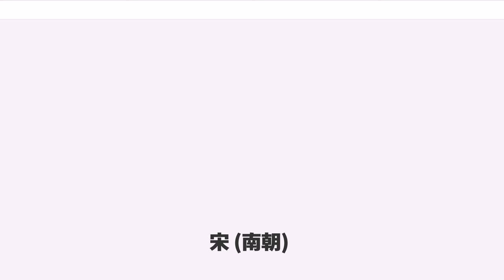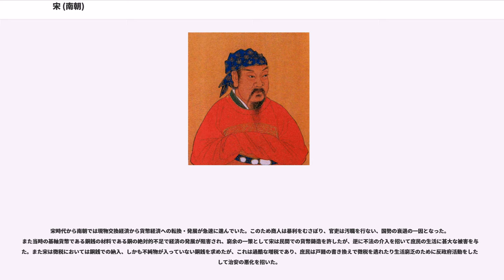宋 (南朝)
宋（そう、420年 - 479年）は、中国南北朝時代の南朝の王朝。周代の諸侯国の宋や趙匡胤が建てた宋などと区別するために、帝室の姓を冠し劉宋（りゅうそう）とも呼ばれる。首都は建康（現在の南京）。

宋を建国する劉裕は東晋北府の劉牢之配下の参軍であったが、孫恩の乱鎮圧で功績を立てて台頭する。403年12月、東晋領の荊州に基盤を置く西府軍を握る桓玄が安帝を廃して帝位に即位し、楚を建国した。そして桓玄により北府軍団は圧迫されて劉牢之は憤死し、これに憤激した北府軍団は劉裕を擁して結集し404年3月、建威将軍だった劉裕は反撃して最終的に蜀に逃れる桓玄を敗死させた。

劉裕は安帝を復位させ、車騎将軍として実権を握った。劉裕は積極的に外征を行い、410年2月には南燕を滅ぼし、南燕皇帝慕容超を処刑した。だが劉裕の留守を衝いて、孫恩の残党が水路から建康に迫って何無忌や劉毅の東晋軍を破ったため、劉裕は迅速に帰還して石頭において残党軍を破り、411年には広東に逃れていた残党軍を殲滅した。

また416年には後秦を攻めて洛陽を奪取し、さらに西進して417年には長安を攻め落として後秦を滅ぼした。ただこの際にも建康の留守を任せていた参謀の劉穆之が急死したため、江南に不測の事態が起きる事を恐れた劉裕は建康に帰還し、奪った領土も大半が華北の異民族政権に奪取される事になった。

とはいえ、これらの功績を背景にして劉裕は安帝を殺害し、新帝に弟の恭帝を擁立した。そして420年に劉裕（高祖武帝）は恭帝から禅譲を受けて、宋王朝を開き、劉裕は武帝となった。

東晋以来、貴族勢力が強かったものの、貴族勢力との妥協のもと武帝は政治を行なった。武帝は在位からわずか2年後の422年に崩御した。武帝の死後、長男の少帝が第2代皇帝となるが、この少帝は遊興に耽って節度が乏しかったために宋は乱れ、滑台・虎牢などの領土が北魏に奪われた。このため424年に徐羨之・傅亮・謝晦らによって廃位され、第3代皇帝には弟の文帝が擁立された。文帝は先帝を廃立した徐羨之ら3名を殺害し、名門貴族の王華・王曇首・殷景仁らを重用して政務を行なった。この文帝の30年の治世は元嘉の治と呼ばれて国政は安定した。

430年、文帝は前年から北魏軍が柔然を攻めたのを見て河南に北伐軍を差し向けた。当初は河南4鎮（洛陽・滑台・虎牢など）を奪取したが、やがて北魏軍の反撃を受けて全て奪い返された。431年1月、宋の名将檀道済が滑台を再び奪い、さらに北魏軍を破って優位に戦況を進めたが、兵糧不足により撤退し、奪った領土も北魏に再度奪われた。この後、北魏の申し出で宋は和睦した。その後、文帝は北魏と使者を交換して親善に務めて両国間は平和になり、国内では富国強兵が図られた。また宋の南方を脅かした林邑を442年に討伐した。

しかし宋では文帝の安定した治世といわれながら、436年3月に名将檀道済が文帝により誅殺され、442年には後仇池の楊難当に攻められ（これは追い返した）、北魏は華北を統一して南下の気配を示すなど、次第に状況は不穏になりだした。445年には北魏の武将蓋呉が宋に降伏したが、北魏は直ちに鎮圧してこれ以降は両国間で小競り合いが発生しだした。

449年に北魏が柔然を攻めると、450年1月に文帝は国内の安定を背景にして貴族の賛同を得て北伐を行なうが、当時の宋軍は元嘉の治のために泰平に慣れきり非力であり、逆に北魏は太武帝の下で周辺諸国を併呑した軍事強国であったため、宋軍は北魏軍に敗れて北魏軍50万の大軍の侵攻を建康の手前まで受ける事になった。この時は太武帝の皇太子問題などが再燃したため北魏軍は北に帰還したが、対北魏戦線の宋領などはこの侵略と略奪で荒廃し大量の物的・人的資源を失った。この北魏の侵攻で宋の国力は衰退し、文帝も453年に皇太子劉劭の謀反により殺害された。その劉劭も弟の劉駿に敗れて子供4人とともに晒し首とされて長江に遺棄され、劉駿が孝武帝として即位した。

文帝時代から始まった子が父を、弟が兄を殺すという皇族の内紛は後の南朝において常に続く内争の端緒となり、また宋を大いに衰退させる一因となった。孝武帝も自身の兄弟や一族を次々と殺戮した。また中央集権を図ったが失敗している。孝武帝が464年に崩御すると、長男の劉子業が跡を継いだが、性格が凶暴・残忍で戴法興・柳元景・顔師伯ら重臣を殺したため、465年に寿寂之・姜産之により殺害された。

新しい皇帝には文帝の11男明帝が擁立された。だがこの明帝も残忍で孝武帝の子を16人も殺害し...